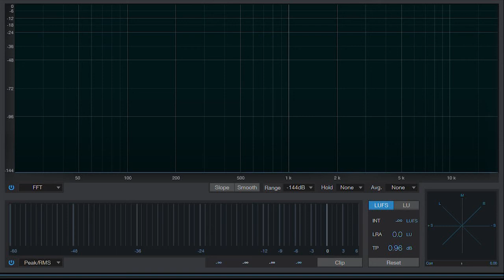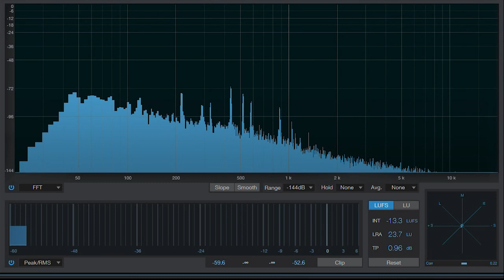The Making of a Modern Hero - Cinematic Orchestra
An orchestral piece in a cinematic style, offering a dynamic emotional range over an approximately six minute run time.

Composed & Produced by: Patrick Seebold
Performed by: The Synthetic Angel's Symphony